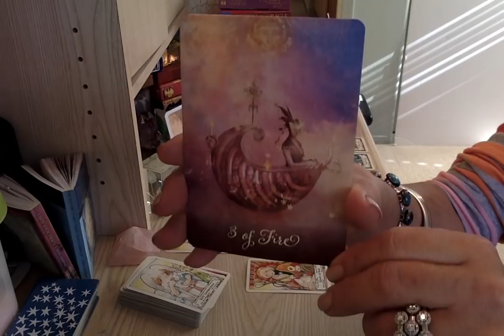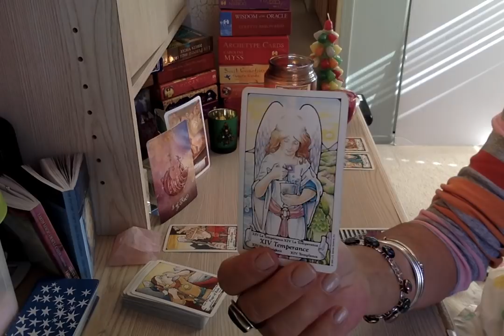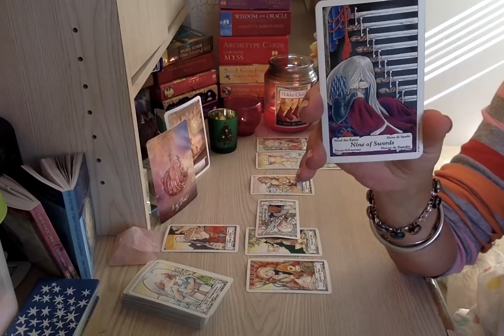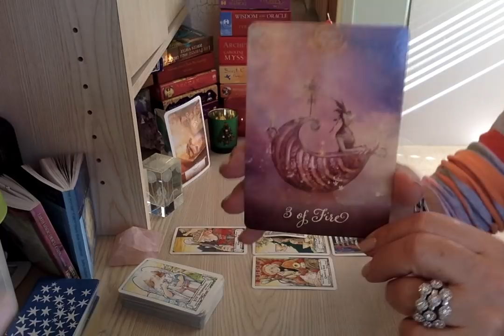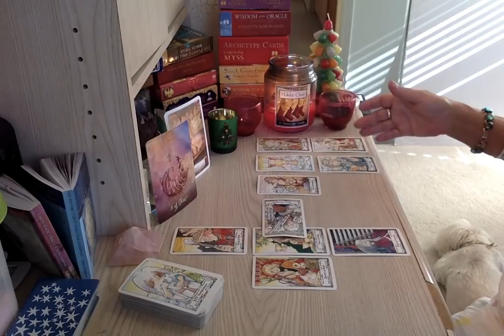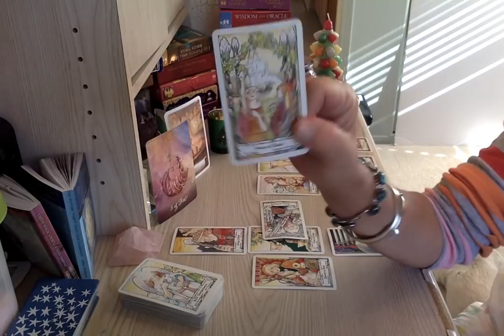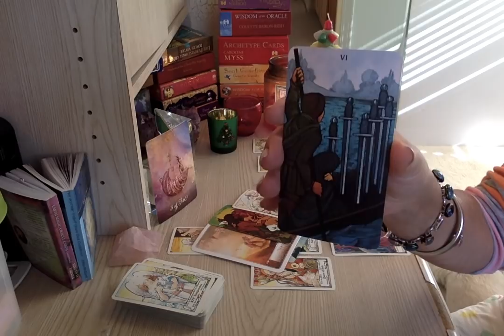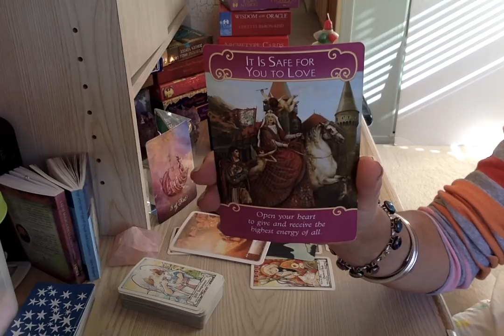Scorpio December 2017 General Tarot Reading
Scorpio December 2017 GENERAL Monthly Tarot Reading

IN NEED OF A QUICK READING? GET A 24 HOUR 1 QUESTION TEXT ON INSTANTGO

📌 ONE HOUR READING & RECEIVE YOUR 2018 PERSONAL ⭐️ ASTROLOGY TRANSIT REPORT ON THE HOUSE!

📩 GRAB YOUR FREE 🎁 GUIDED MEDITATION
📩 ENTER TO WIN 📣 30 MINUTE TAROT READING